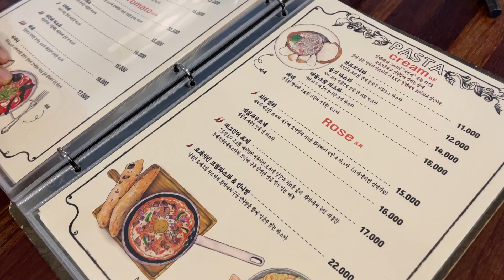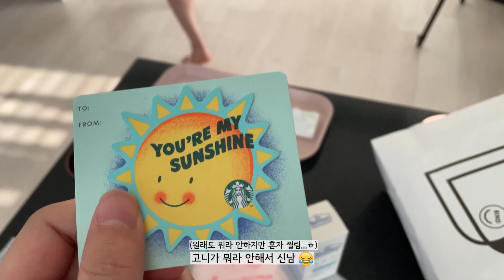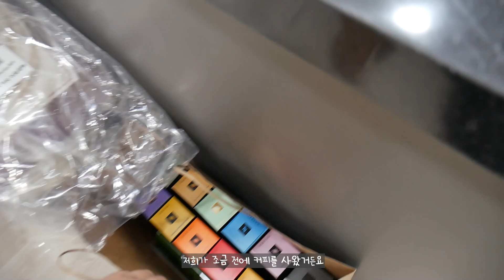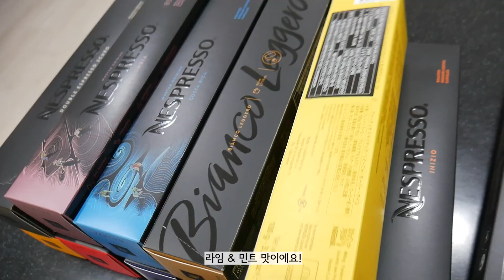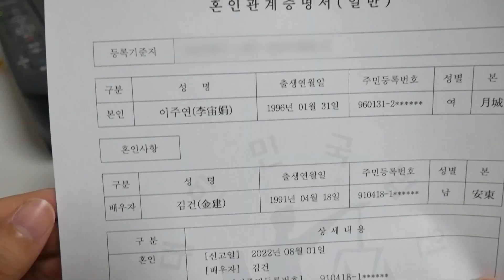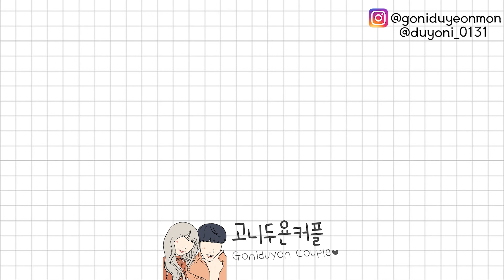혼인신고 후 신혼부부의 첫 일상 브이로그❤️ 이제 남친에서 남편으로!!💍 | 네스프레소 캡슐 추천 | 네이버 썸랩 인터뷰 | 신혼부부브이로그 | 커플 브이로그 | 고니두욘커플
신혼부부가 되고 나서 첫 일상 브이로그네요ㅎㅎ
앞으로 저희도 그렇고 모두모두 좋은 일만 가득했으면 좋겠어요 다같이 화이팅❤️